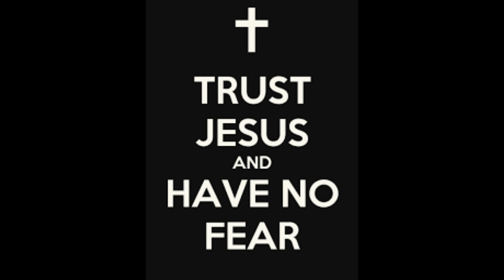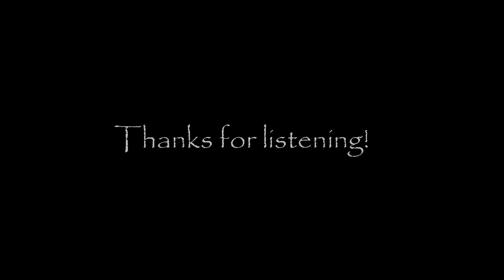Star Trek and Jesus